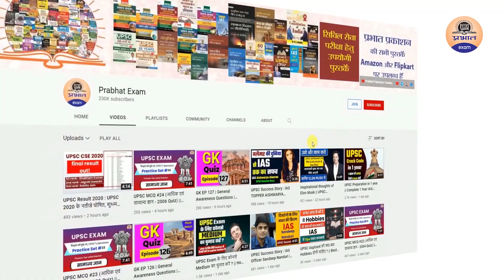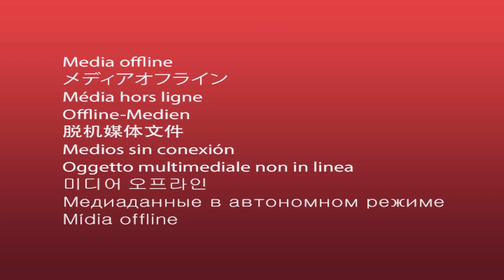IAS बनना है तो इन 3 लोगो से दूर रहें || How to Crack UPSC Exam || UPSC 2022 || Prabhat Exam